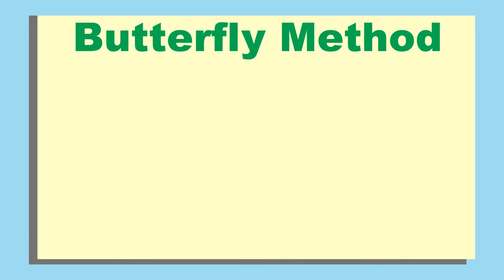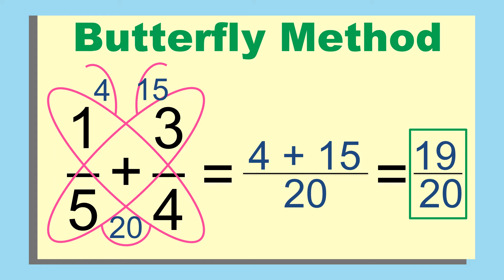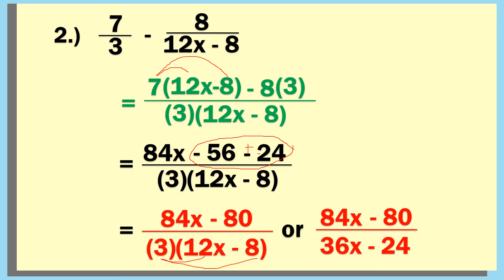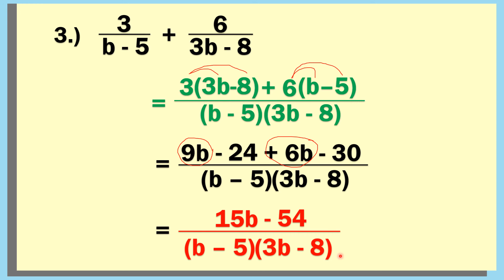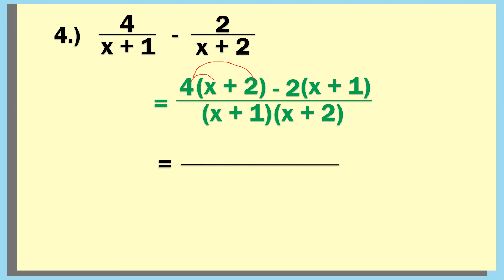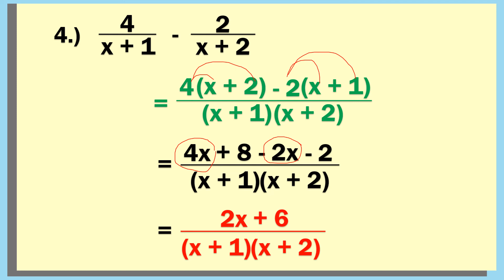ADDITION AND SUBTRACTION OF DISSIMILAR RATIONAL EXPRESSION || G8 Math Q1 W3 (TAGALOG EXPLANATION)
MELC 5. Performs operations on rational algebraic expressions.